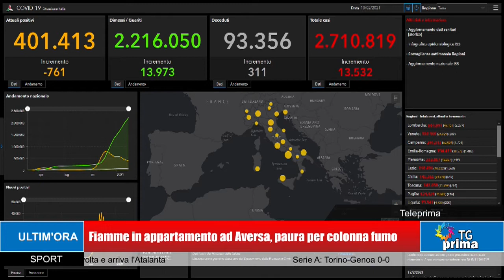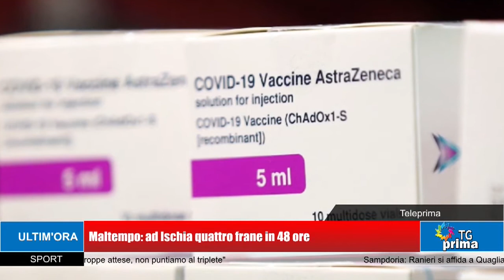TG Prima Ore 13:30 (14-02-2021)